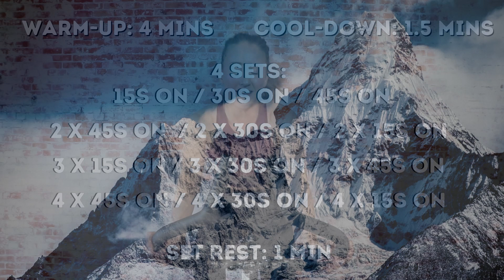30 MINUTE SPIN CLASS: KING OF THE MOUNTAIN | INDOOR CYCLING WORKOUT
This 30 minute spin class is an endurance CHALLENGE! Earn King of the Mountain honors by blasting through all 4 sets that keep getting tougher and tougher! Let's GO!!
DIFFICULTY LEVEL: ADVANCED
P.S. Sorry the 'Workout Summary' was difficult to read in the video!

Here is the full workout:
Warmup: 4 minutes
4 x Sets:
    15/30/45
    45/45/30/30/15/15
    15/15/15/30/30/30/45/45/45
    45/45/45/45/30/30/30/30/15/15/15/15
*Each set starts with climbs and ends with sprints. Rep rest is 15s.
*Set Rest: 1 minute
Cool-Down: 1.5 minutes

Time Stamps:
0:00-4:07 Warm-up
4:07-6:07 Set 1
6:07-7:07 Rest
7:07-11:22 Set 2
11:22-12:22 Rest
12:22-18:52 Set 3
18:52-19:52 Rest
19:52-29:37 Set 4
29:37-30:12 Cool-down

* PURCHASE YOUR OWN BODY COMPOSITION & WEIGHT LOSS MEAL PLAN ($20 CAD)
*All thumbnails in this document are clickable links!

This program is intended to guide you through my ever-growing library of spin classes so that you can gradually build your strength, speed, and endurance on the bike!

Starting with two indoor cycling workouts weekly, and progressing to three by the end of the eight weeks, this program will give you the stamina and confidence to tackle the more advanced and longer duration classes you never thought possible!

You should understand that when participating in any exercise or exercise program, there is the possibility of physical injury. If you engage in this exercise or exercise program, you agree that you do so at your own risk, are voluntarily participating in these activities, assume all risk of injury to yourself, and agree to release and discharge Kirsten Allen and Dietitian Illustrated from any and all claims or causes of action, known or unknown, arising out of Kirsten Allen's and Dietitian Illustrated's negligence.

Happy Sweating!
Kirsten Allen